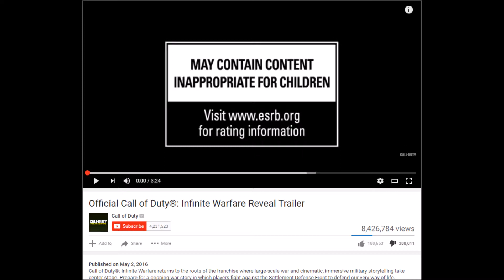THE WORST CALL OF DUTY!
NOW AT 1 MIL DISLIKES!